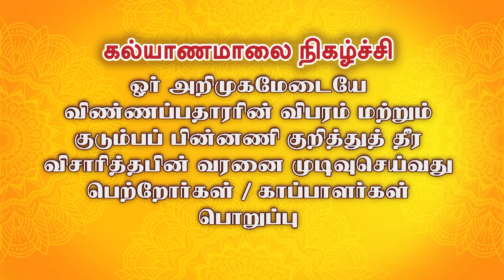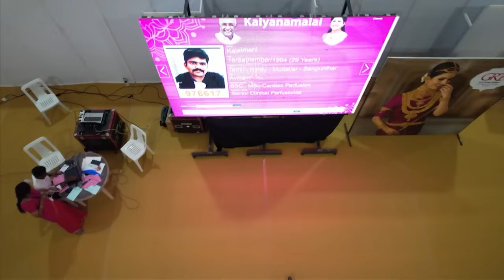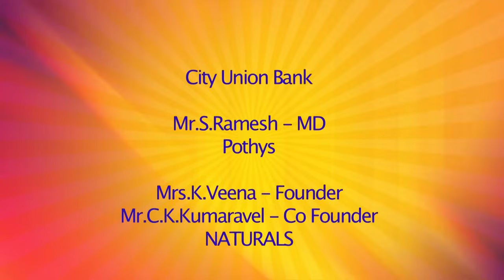சாலமன் பாப்பையாவின் சிறப்பு பட்டிமன்றம் | Part - 3 | Kalyanamalai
Hi all, presenting you all the Wedding & Beyond சிறப்பு பட்டிமன்றம் which is telecasting 8 AM in SunTv. This pattimandram is hosted by Stalwart Solomon Pappaiah on the topic "இன்றையே திருமண நிகழ்வுகள் நமக்கு பெரிதும் அளிப்பது மன அழுத்தத்தையே மகிழ்ச்சியையே" . This is a beautiful debate video is coming exclusively. Don't miss to watch this.